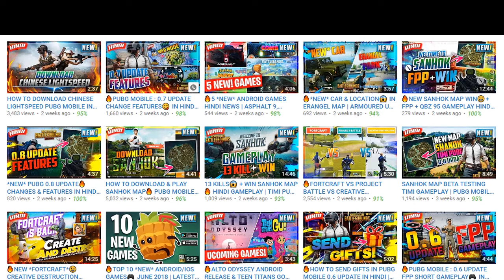🔥TANK STARS ANDROID/iOS GAMEPLAY HD | NEW BEAUTIFUL FUN GAME ANDROID | NOOBTHEDUDE GAMING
In this video i'm going to show the gameplay of Tank star which is similar to classic PC game tanks.